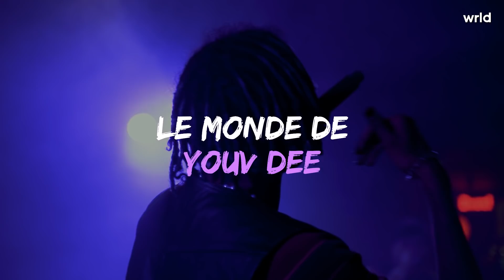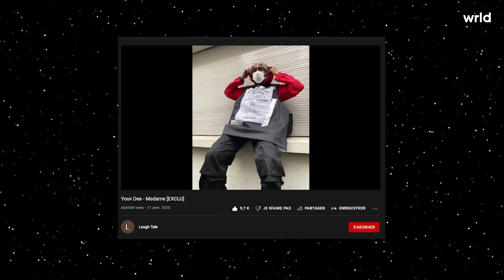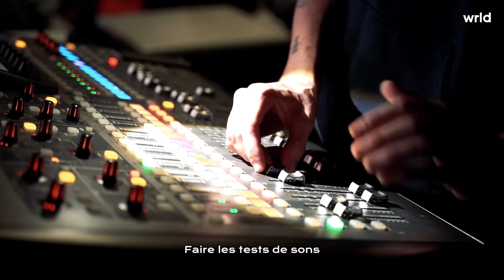24H DANS LA VIE DE YOUV DEE !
Dans ce nouveau format, on a suivi Youv Dee pendant l'un de ses concert à Montpellier :)

Merci à Rayane, Emma & Martin d'avoir rendu ça possible :)